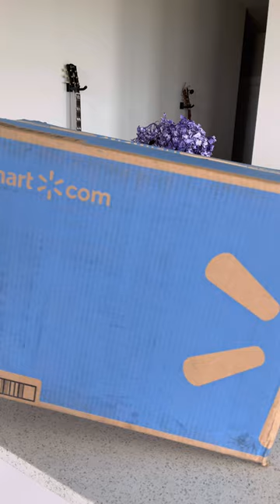Unboxing Cleaning Essentials | Ocedar Mop w/Links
I'm finally unboxing a viral cleaning essential! I saw this Ocedar spinning mop on TikTok and had to snag one, I mean just look at how dark my water was from swiffering only for 5 months. 💀
If you have thought about getting this Ocedar mop, I highly recommend it. If possible, I would even grab a dollar store bucket to create a separate chamber to keep dirty + clean water separated while you're cleaning.

The mop mixture I made is:
- 1 cup vinegar
- 2 drops dawn (I only used this one time)
- A couple of essential oil drops (dog safe)
- 2 gal hot water (I used 7 cups of boiling water to mix in)

Finds from the video:
- Ocedar Spin Mop
- Electric Kettle
- Rosemary Oil
- Organization + Cleaning essentials